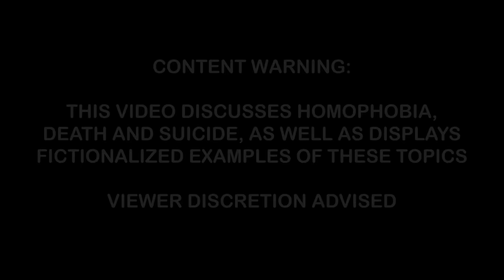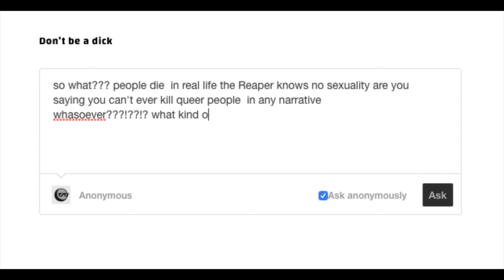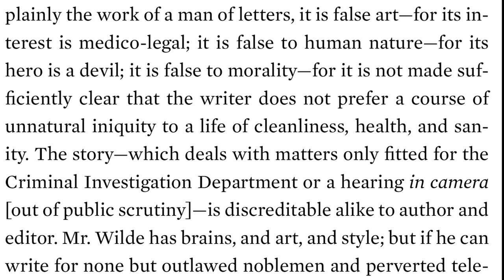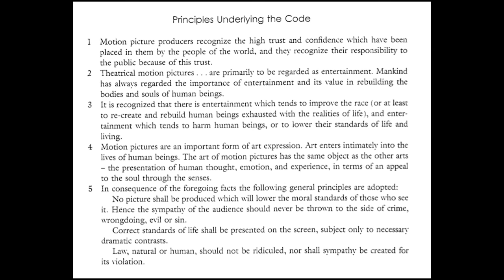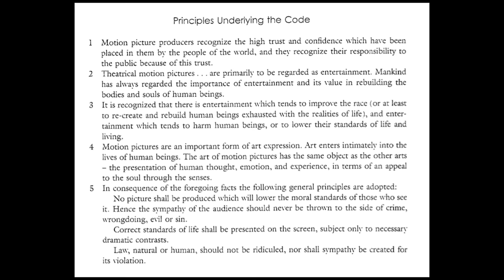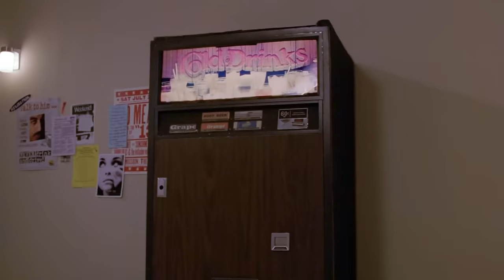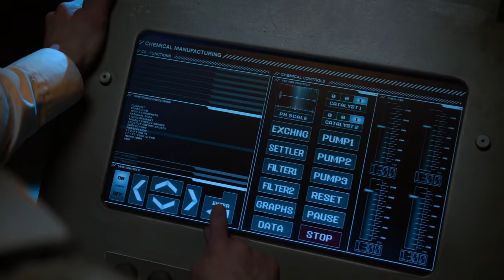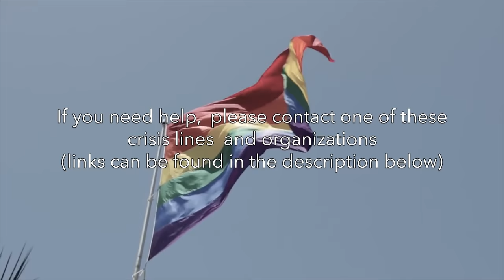THE GRAVE AT THE END OF THE RAINBOW | Video Essay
So. You've decided to Bury Your Gays.

Sources:

"Buffy Reunion: Why Alyson Hannigan Calls The Willow & Tara Relationship A Gift | People". PeopleTV. April 3, 2017.

"Facts About Suicide." The Trevor Project.

Benshoff, Harry M. and Griffin, Sean. Queer Images: A History of Gay and Lesbian Film in America. Rowman & Littlefield Publishers, Inc., 2006.

Bollinger, Alex. "In 1919, the first pro-gay movie was made. A year later, it was banned." LGBTQ Nation, October 7, 2017.

Diyab, Halla. Crossing the Margin: Minorities and Marginality in the Drama of Tennessee Williams. January 2008.

Hogan, Heather. "Autostraddle’s Ultimate Infographic Guide to Dead Lesbian Characters on TV." Autostraddle, March 25, 2016.

Hulan, Haley. "Bury Your Gays: History, Usage, and Context." McNair Scholars Journal. 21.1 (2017): 17 - 27.

Riese. "All 204 Dead Lesbian and Bisexual Characters On TV, And How They Died." Autostraddle, March 11, 2016.

Rothenberg, Jason. "The Life and Death of Lexa." Medium, March 24, 2016.

Russo, Vito. The Celluloid Closet (Revised Edition). Harper & Row, 1987.

Wilde, Oscar and Frankel, Nicholas. The Uncensored Portrait of Dorian Gray. Belknap Press: An Imprint of Harvard University Press, 2012.

Switchboard LGBT+ Helpline (UK) / 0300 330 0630

Centro de Valorização da Vida (BRA) / 188